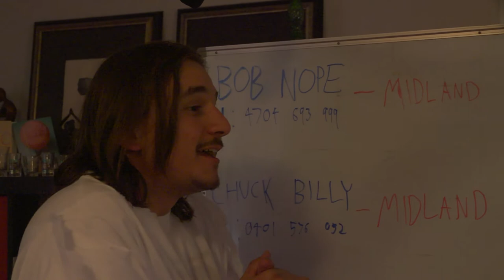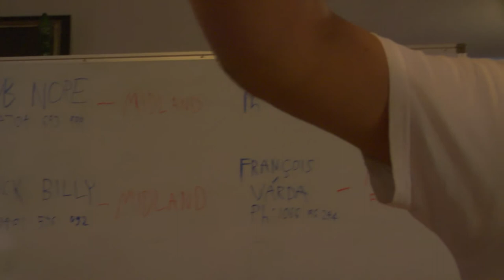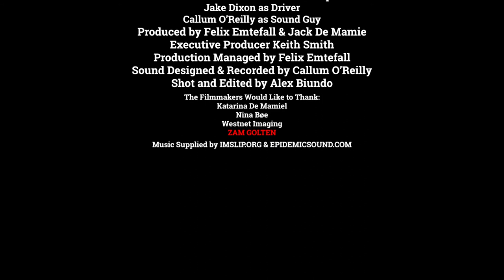Holy Moses (2021) dir. Jack de Mamiel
A documentary crew follows a man named Moses Obadiah as he attempts to start a cult.

CAST:
Tristan Taylor as Moses Obadiah.
Jack de Mamiel as Jared Ruben.
Jake Dixon as Driver.
Callum O'Reilly as Sound Guy.
Matthew de Mamiel as Moses' Disciples.

CREW:
Director: Jack de Mamiel.
Writer: Jack de Mamiel.
Director of Photography: Alex Biundo.
Editor: Alex Biundo.
Sound: Callum O'Reilly.
Producers: Jack de Mamiel, Felix Emtefall.
Executive Producer: Keith Smith.

Distributed by The Spaceman Studio.